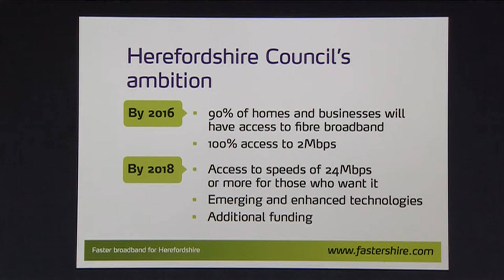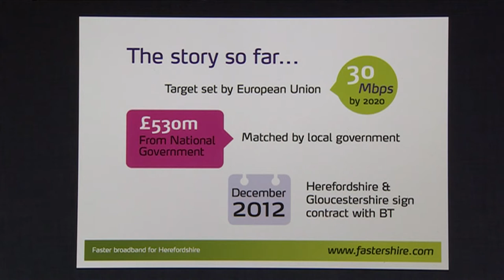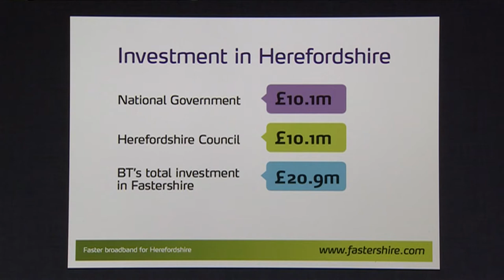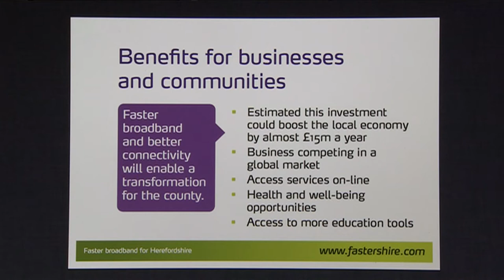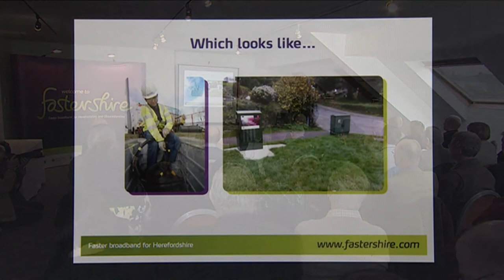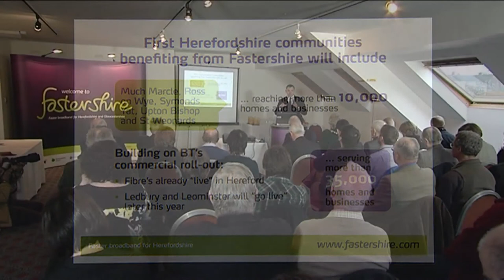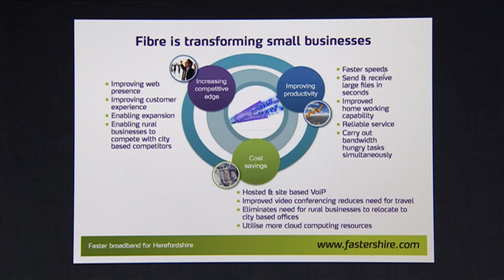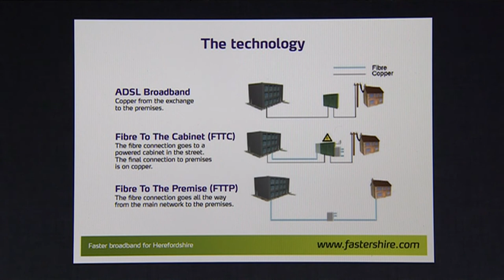Faster Broadband for Herefordshire Launch